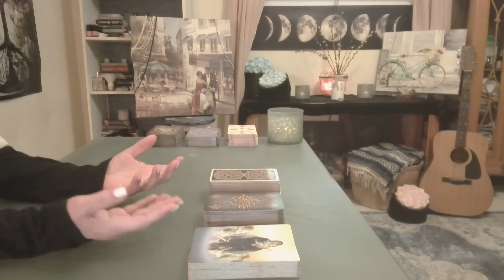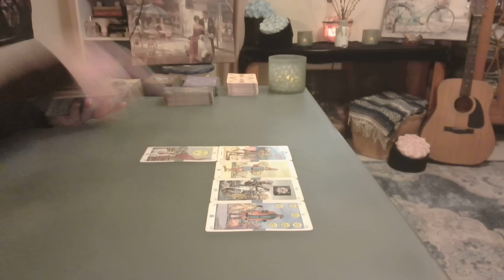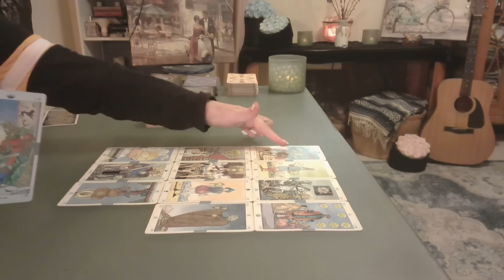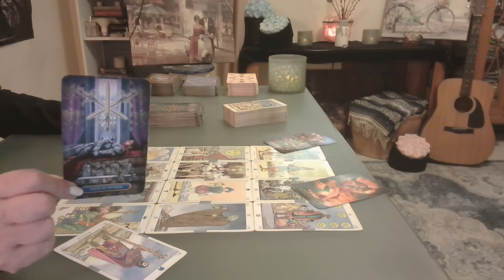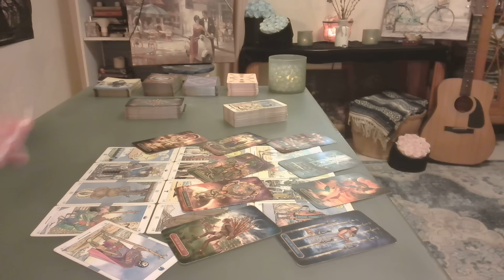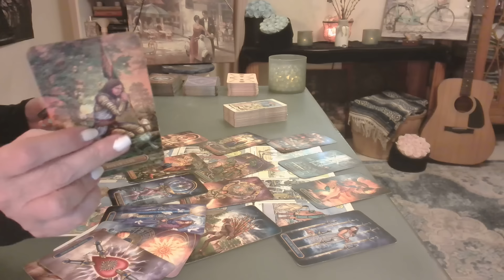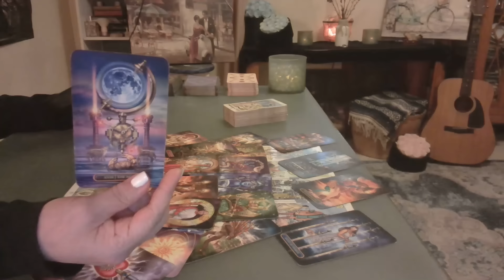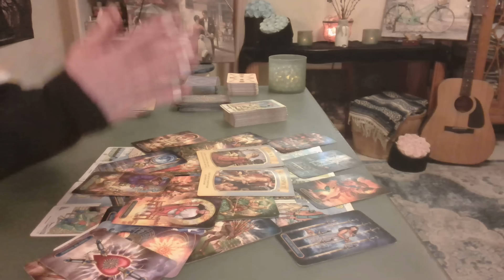Libra: When You LEAST Expect it but MOST Need it - Intuitive Tarot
Trusting your intuition and the unique bond you'll share with someone will guide you in recognizing this is your true romantic soulmate.